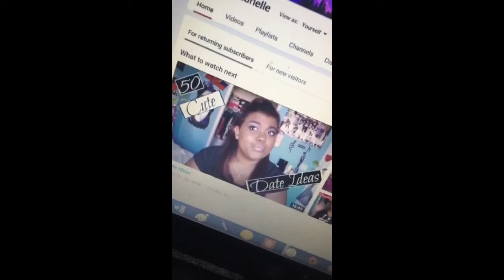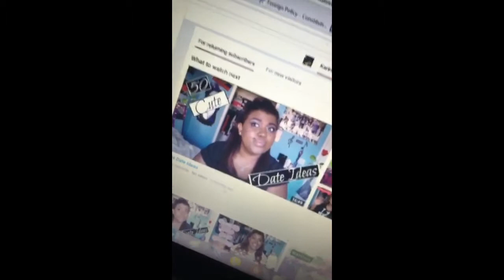Valentine's Day with Juliachka